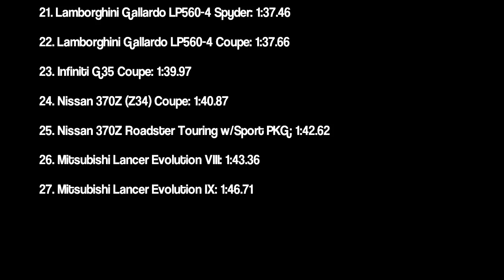Need For Speed World: Pagani Zonda F Roadster VIP Edition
It's more iconic than anything we've seen in the game til now. It's about as exclusive as the Speedhunters Tuners and about as beguiling as, well, a Zonda. That's because this is a Zonda, but not just any ordinary Zonda. Introducing the Zonda F Roadster VIP Edition, a dev gift to a chosen few on a list they created with factors deciding who's on it or not. Their prize? This exclusive limited edition model with carbon fiber body, better handling, better top speed, and more power than a standard Zonda. Oh, and did I mention that there's no roof on it as well? So, is this special car worth the VIP status, or are you better off waiting for our next Porsche? I tell you all that and more.

Note: all gameplay and editing were done by me, however I do not own the rights to EA, Black Box Studios, Need For Speed, Pagani, Arty, Archie, Pendulum, Dirtyloud, or Porter Robinson. Enjoy!